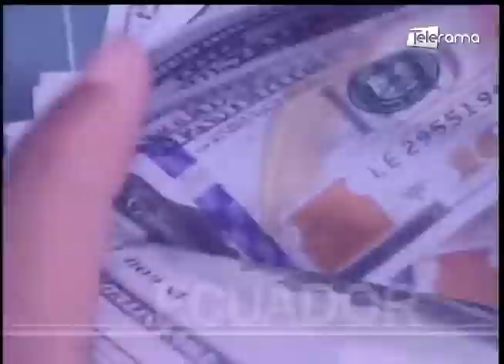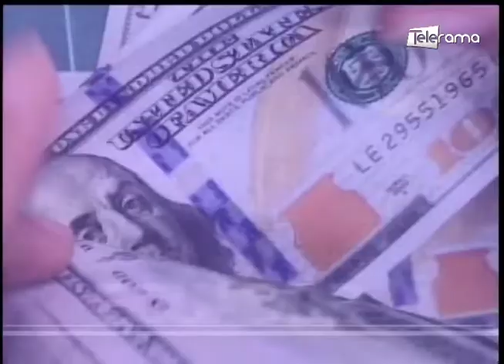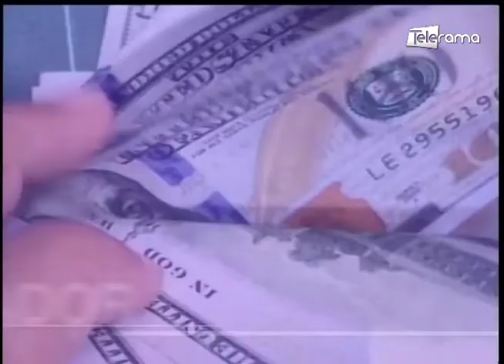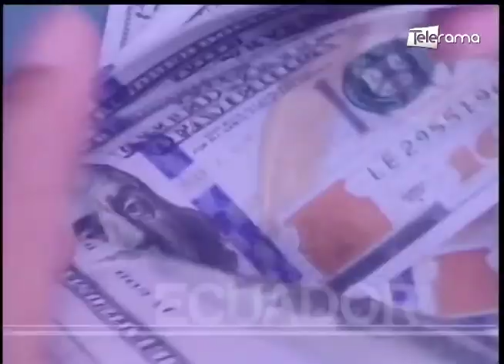Hacia Dónde Vamos: Situación económica del país frente al Covid-19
Ec. Fausto Ortiz, miembro Consejo Asesor Económico